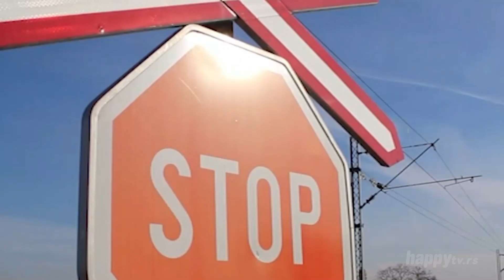WEB vesti 4 - TV Happy - (04.01.2019)